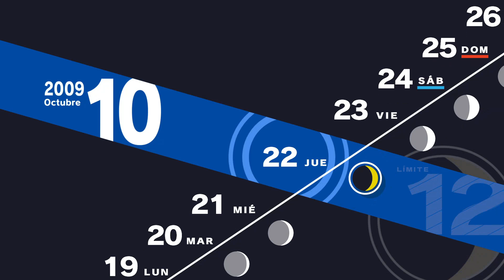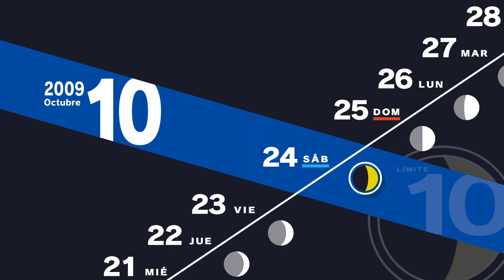Persona 3 Reload ep 114: Vida social